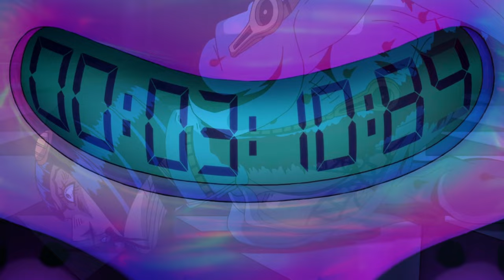The Court Of The Crimson King (JJBA Musical Leitmotif | AMV)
Diavolo is the main antagonist of JoJo's Bizzare Adventure Part 5, Vento Aureo/Golden Wind. His standability King Crimson has the ability to skip/erase time.

References:
King Crimson is a reference to the band King Crimson

After a long hiatus, a new video is finally out. I plan on doing some Stone Ocean Anime Leitmotif videos and working on some Manga Leitmotif projects as well.